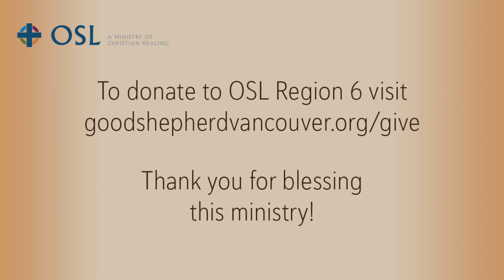Changed from Glory to Glory: Glory Dance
Changed from Glory to Glory Region 6 Conference (March 2024)

If you would like to donate to OSL Region 6, click the link below and choose the "March 8-10th Healing Weekend" box.

Thank you for blessing this ministry!